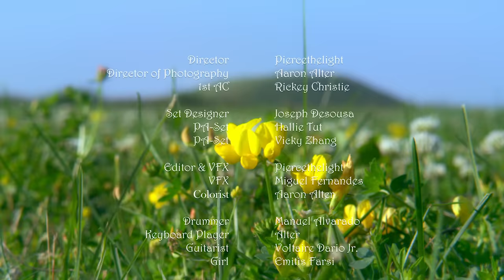ANGEL (Official Video) - Jassa Dhillon | BOMBAA | New Punjabi Song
"Angel" is a soulful house music track that tells the story of a man who has fallen head over heels for a girl he considers his angel. He admires her ethereal beauty, which seems to grow with each passing day. In a candid confession, he reveals that he's made the challenging choices to be with this captivating angel. The song's smooth house beats provide the backdrop to this heartfelt and bittersweet love story.

Enjoy the Official Music Video of New Punjabi Song ANGEL by Jassa Dhillon from the Album BOMBAA. This song has been sung, written & composed by Jassa Dhillon.

🎧 Listen to BOMBAA Album on all audio stores:-

Song - Angel
Singer - Jassa Dhillon
Lyrics - Jassa Dhillon
Director - Piercethelight
Photography Director - Aaron Alter
1st AC - Rickey Christie
Set Designer - Joseph D'Souza
PA Set - Hallie Tut, Vicky Zhang
Editor & VFX - Piercethelight
VFX - Miguel Fernandes
Colorist - Aaron Alter
Drummer - Manuel Alvarado
Keyboard Player - Alter
Guitarist - Voltaire Dario Jr.
Female Lead - Emitis Farsi
Composition by: Jassa Dhillon

Project Managed by - Tavneet Rekhi